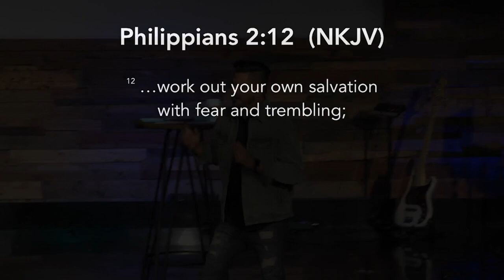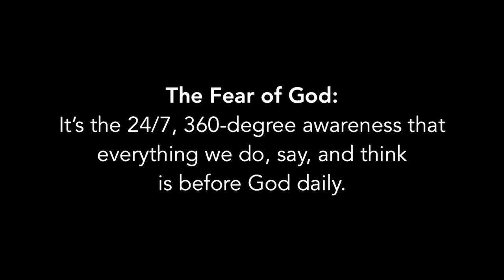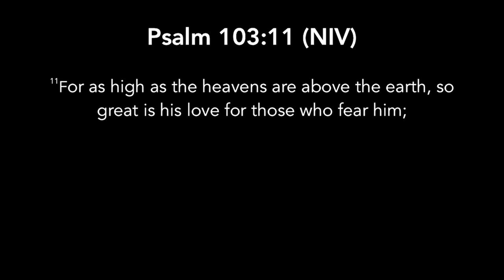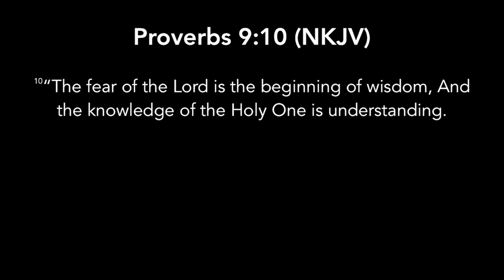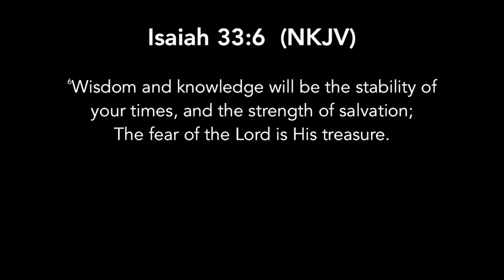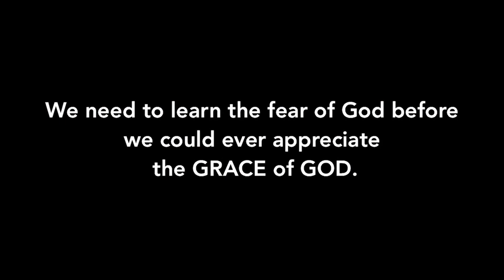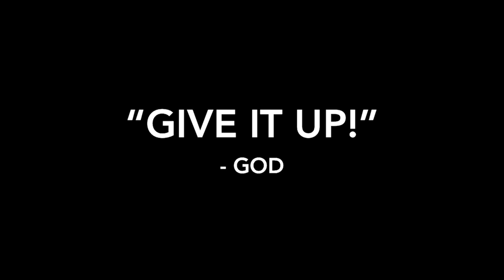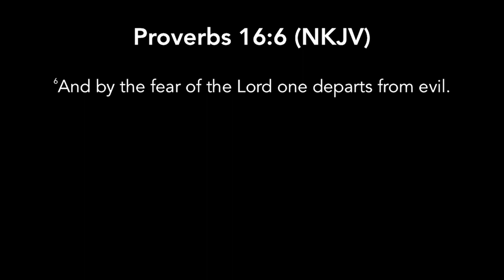No Fear November Part 5 11.25.18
Series: No Fear November

Trusting God
Pastor Mauricio Ruiz
Elevate Church
Encouragement
Elevate Church Newhall
Hope
Wisdom
Restoration
God
Jesus
Church
Church Service
Mothers
Woman of God
Spirituality
How to Stay Positive
Kingdom
Christian
church sermon
Joyce Meyers
Pastor Steven Furtick
Virtuous woman
Holy Spirit
Spiritual Journey
how to be happy
suicidal
overcoming obstacles
overcoming suicidal thoughts
teen suicide
teen christians
spiritual journey
spiritual walk
the rapture
understanding the bible
Bible
Wisdom
Christian
Hope
Purpose
How to find your purpose
Invasion
Invading The promises of God
Exodus
Unity,
Victory
Support your neighbor
Revival
Bethel Music
Elevation Worship
Strength
overcoming obstacles